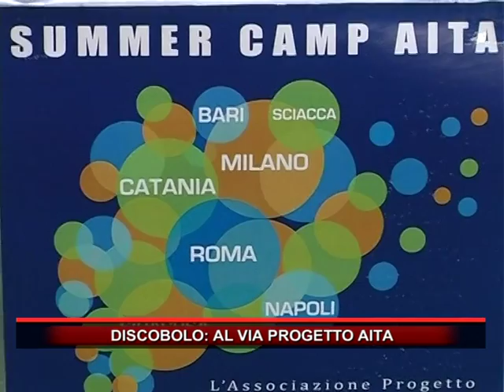Discobolo, al via progetto AITA